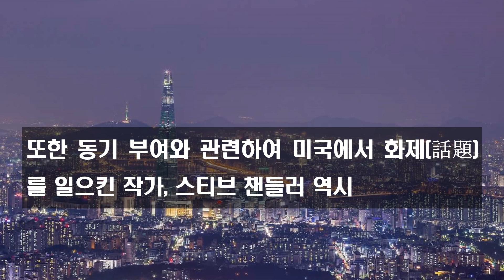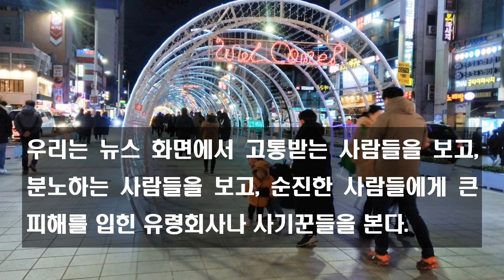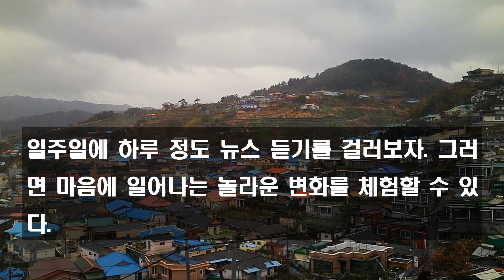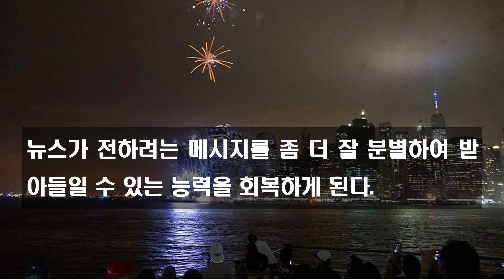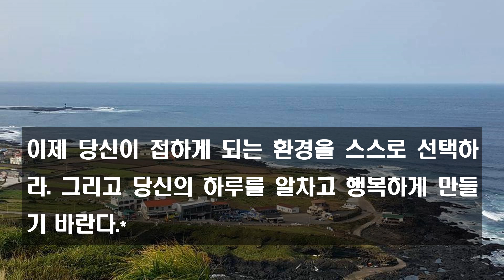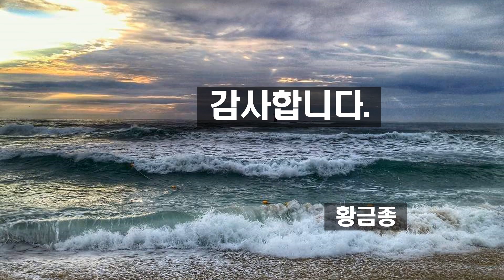뉴스와 담을 쌓아보자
“어떻게 뉴스를 안 듣고 살아가지요? 세상 돌아가는 일에 담쌓고 지내는 건 국민 될 자격이 없는 거 아닌가요? 어떻게 뉴스를 지나칠 수 있어요? 얼마나 좋은 정보가 많은데?”

사람들은 이렇게 말한다. 하지만 매일 같이 반복되는 뉴스의 내용을 살펴보라. 우리는 뉴스 화면에서 고통받는 사람들을 보고, 분노하는 사람들을 보고, 순진한 사람들에게 큰 피해를 입힌 유령회사나 사기꾼들을 본다.

정치 기사가 나온다면 그것은 서로 깨물고 헐뜯으며 원색적인 싸움을 벌이는 정당 얘기이다. 요즈음의 뉴스는 사람들의 감정을 자극하는 내용이 대부분이다. 뉴스를 보면서 분노하고, 슬퍼하고, 또 기막혀해야 오늘 뉴스는 아주 좋았다고 평가받는다.

우리의 정신이 놀랍거나 화나는 이런 정보에 의해 하루 종일, 그리고 밤늦게까지 혹사당한다면 좀 우습지 않은가? 낙천적인 사람도 그런 뉴스로 머릿속을 어지럽히다 보면 체념밖에 할 게 없다.

그러나 한동안 뉴스를 듣지 않으면 이런 문제는 치유된다. 일주일에 하루 정도 뉴스 듣기를 걸러보자. 그러면 마음에 일어나는 놀라운 변화를 체험할 수 있다.